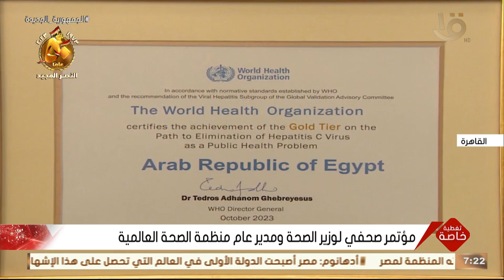تغطية خاصة | مؤتمر صحفي لوزير الصحة ومدير عام منظمة الصحة العالمية